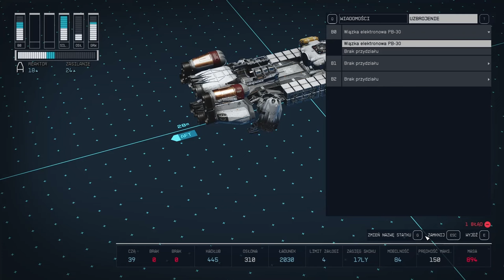Starfield | Przerabiamy Frontiera | Lev postaci 2 do 10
Miał być filmik z 4 przeróbek od lev 2 do 60+ niestety tak się rozgadałem
że muszę to podzielić na dwa osobne materiały 😔